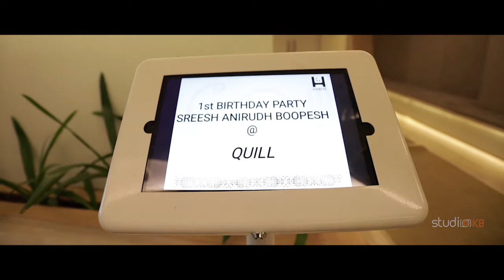Birthday Cinematic Film of ANIRUDH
ANIRUDH ONEderful Birthday Story

Cinematic Birthday Film by